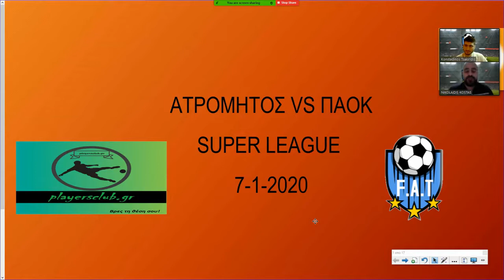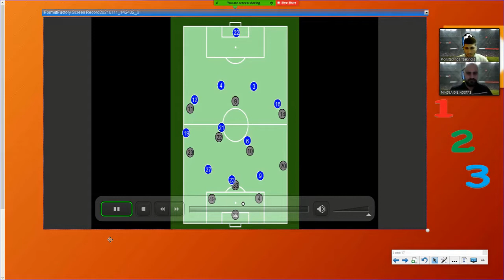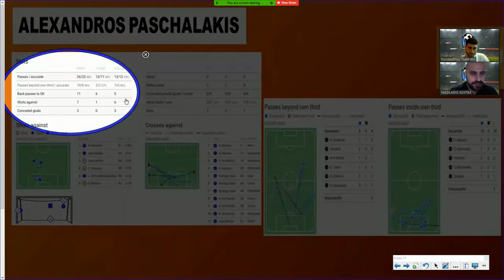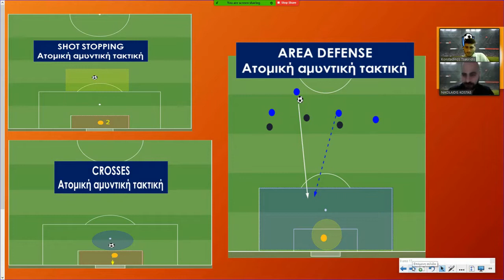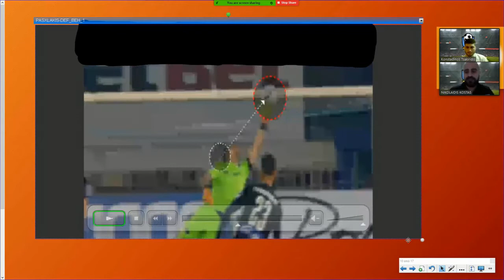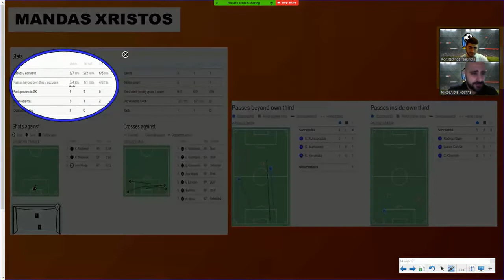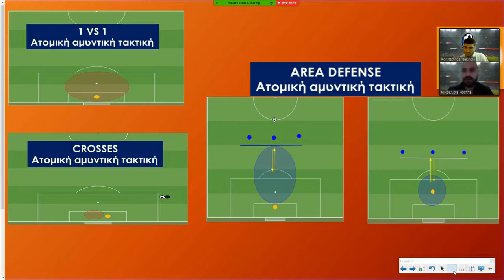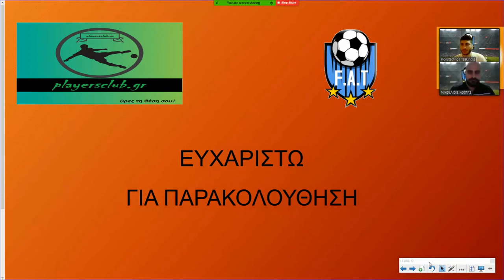Atromitos vs Paok Match Analysis-Goalkeeper Analysis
Match Analysis by Tsakiridis Kostantinos
Goalkeeper Analysis by Nikolaidis Kostantinos